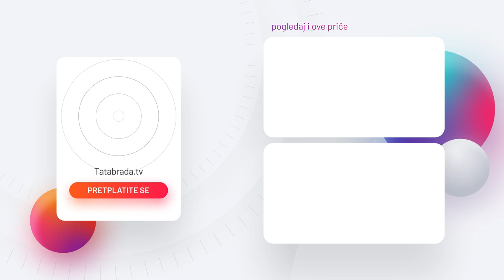"Kad je žena oprala prvu hiljadu promijenila je mišljenje"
Zanimljivu priču drugačije ispričanu, donosimo vam iz MZ Ragale kod Fojnice. U pitanju je mlad čovjek kojem je životni put bio prepun uspona i padova. Bile su teške i skoro bezizlazne situacije, ali nije odustajao. Danas ima profitabilan biznis od kojeg lijepo živi i isti namjerava proširiti...

ĆEHAJE B.B,
Srebrenik 75350